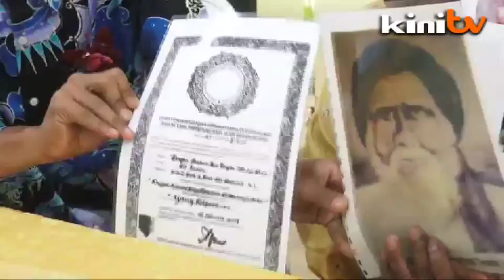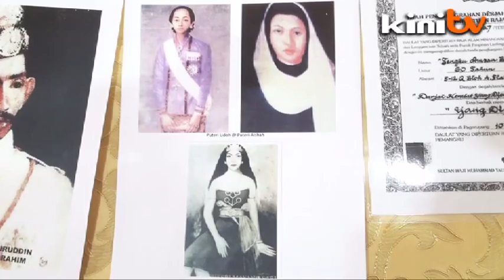Lelaki 70 tahun mahu rapatkan silatulrahim dengan keluarga diraja Perak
Seorang lelaki berusia 70 tahun hari ini tampil mendakwa beliau adalah keturunan Kesultanan Melayu Perak. Sambil memperkenalkan dirinya sebagai Tengku Amran Tengku Muhammad Shah, katanya pendedahannya hari ini adalah kerana mahu menyambung semula hubungan silatulrahim dengan keluarga diraja.